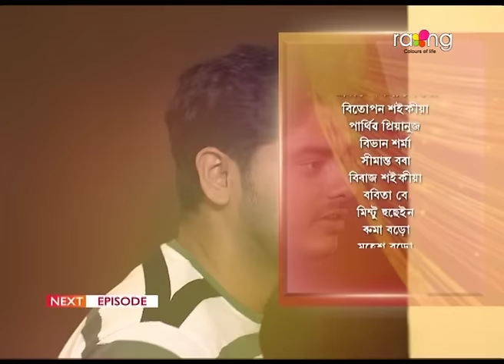Phut Gadhuli - ফুট গধূলি | 02nd April 2024 | Ep No 122